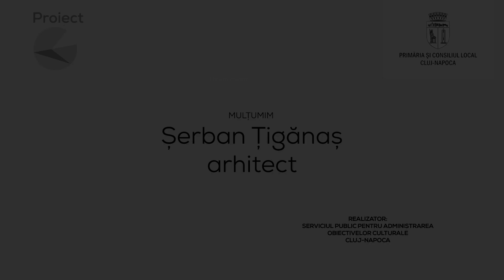Ep.7 Despre creativitate în arhitectură și planificare urbană. Invitat arh. Șerban Țigănaș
Rolul creativității în arhitectură este deosebit de relevant. Creativitatea nu poate fi scoasă din procesul realizării unei teme de proiectare sau a unei lucrări de arhitectură. Dincolo de utilitate și eficieță, arhitectura presupune și emoție. Am discutat cu Șerban Țigănaș, arhitect, președinte al Ordinului Arhitecților din România (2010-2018) despre rolul creativității în arhitectura, despre democratizarea profesiei de arhitect dintr-o perspectivă istorică, despre ideea de speranță asociată creativității, despre Leonardo da Vinci-arhetip al genialității, forma supremă de creativitate și nu în ultimul rând despre procesele creative din Cluj-Napoca.